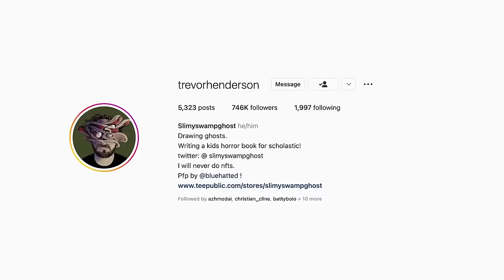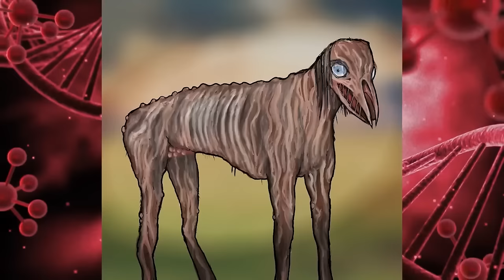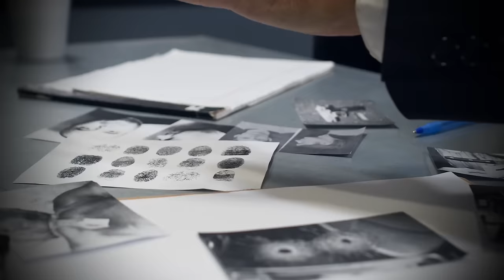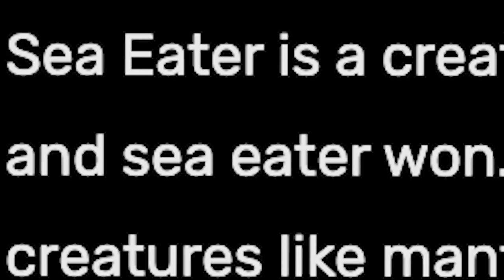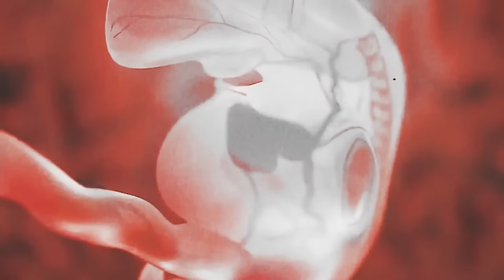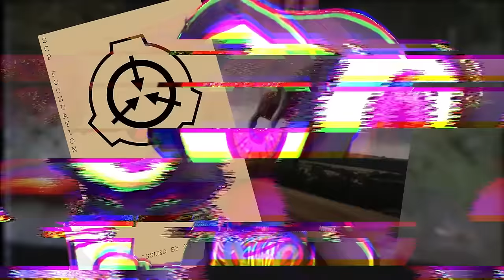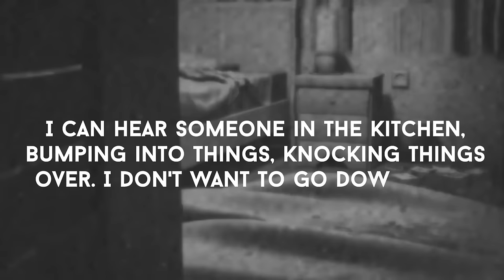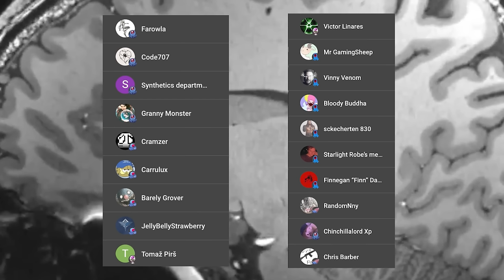TERRIFYING Trevor Henderson MONSTER ICEBERG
It’s some disturbing Trevor Henderson behemoth creatures, and the sounds they make vs scp are sure to cause some jumpscares, as well as breaking news. The giants are getting a size comparison with my gmod addon, and I’ll do more leovincible too.

Karl Casey @ Whitebat Audio
Myuu